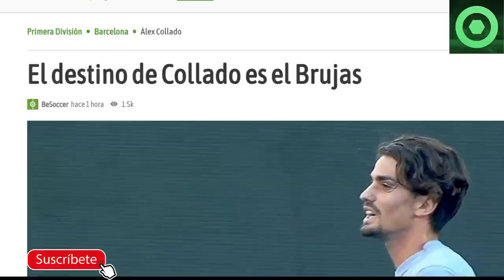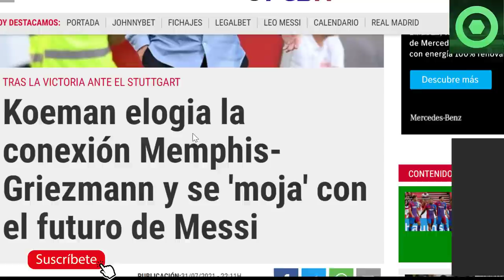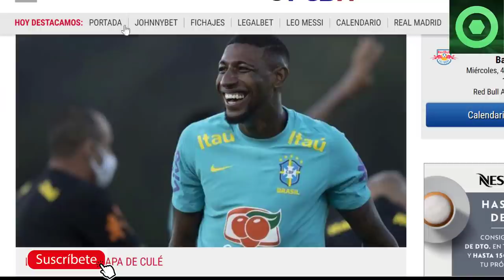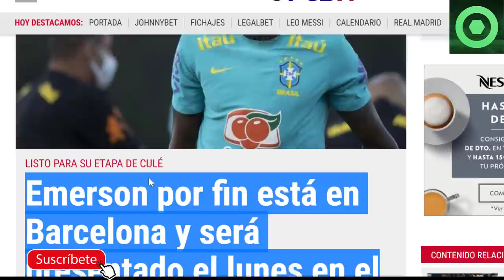🔴 SALIDA INMINENTE en el BARÇA 🟥 MESSI SORPRENDE de NUEVO 🟥 STUTTGART vs BARÇA, KOEMAN 🔴 EMERSON 🟥